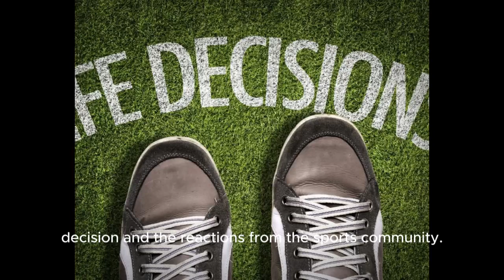A Broadcast Legend Steps Aside: Al Michaels and NBC's NFL Playoff Coverage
Description:
In an unexpected development, Al Michaels, a legendary figure in sports broadcasting, is no longer part of NBC's NFL playoff coverage. This 2-minute video delves into the details of this surprising decision, exploring the illustrious career of Al Michaels and his profound impact on NFL broadcasting. We reflect on Michaels' iconic moments, his unique style that captivated millions of viewers, and the legacy he leaves behind in sports journalism. The video also discusses the potential reasons behind NBC's decision and the reactions it has sparked within the sports community. As the NFL playoff season approaches without one of its most familiar voices, we consider what this change means for the future of sports broadcasting and who might be poised to fill the void left by Michaels. Join us in this insightful look at a significant shift in the landscape of sports media.